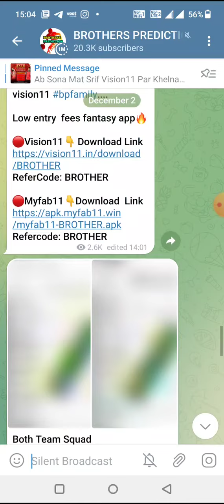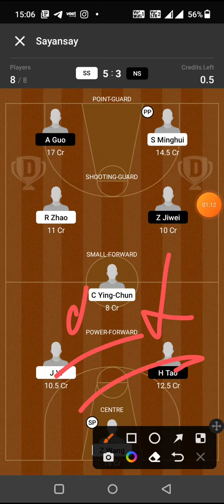SS vs NS BASKETBALL DREAM11 TEAM PREDICTION TODAY MATCH | CBA BASKETBALL DREAM11 TEAM